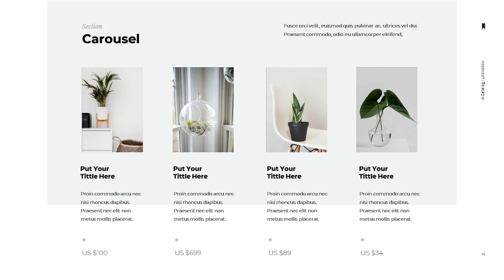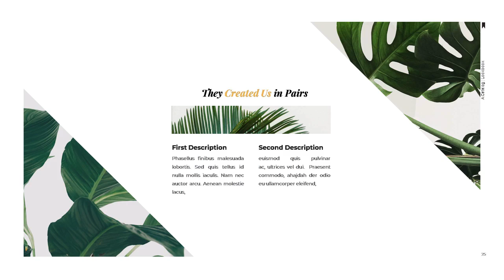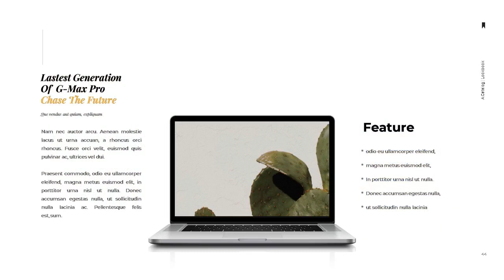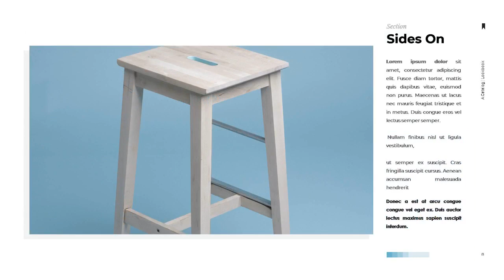Livy Keynote - Graphicriver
Livy Keynote Template

FILES INCLUDED

* Keynote Version
* Documentation
FEATURES
* 50+ Clean, Modern, & Creative slides
* Section Break Slides
* Gallery and Portfolio slide
* Free Font Used
Thanks,
Visual Colony